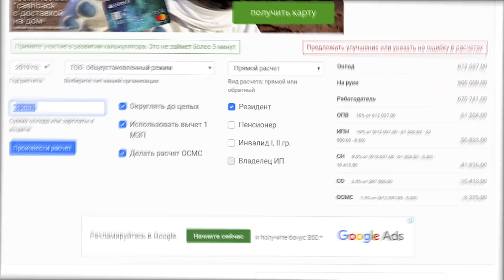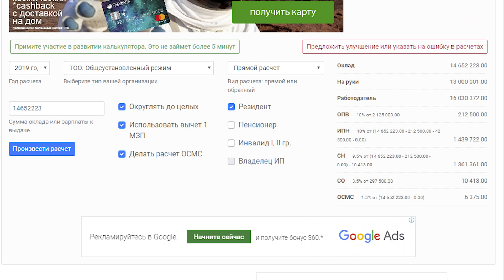ВЫПОЛНИМ ПРИКАЗ ПРЕЗИДЕНТА — НАЛОГОВАЯ СПРАВЕДЛИВОСТЬ!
Существует так называемый прогрессивный налог, который во всем мире развитым странам помогает развиваться, и реализовывать свои экономические программы, улучшает качество жизни и как следствие снижает уровень коррупции (зачем брать взятки при хорошей зарплате). Нам нужно перенять этот мировой опыт!